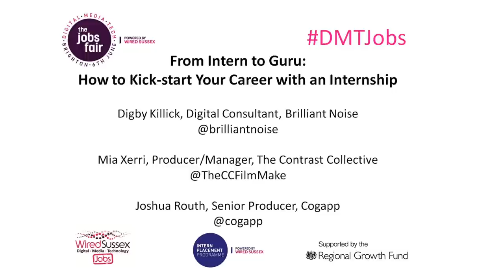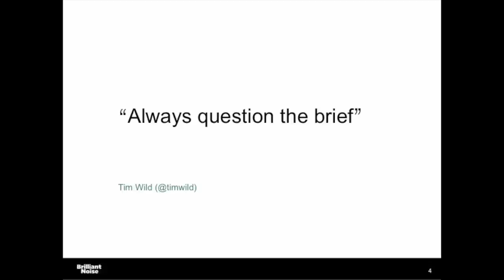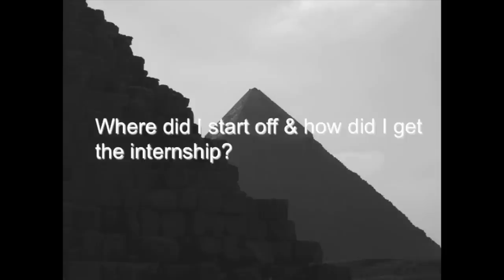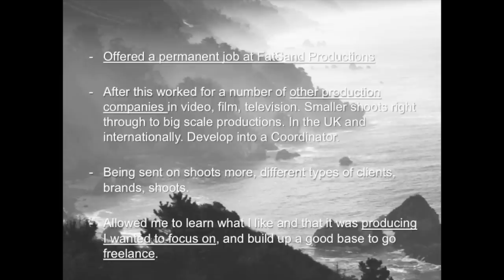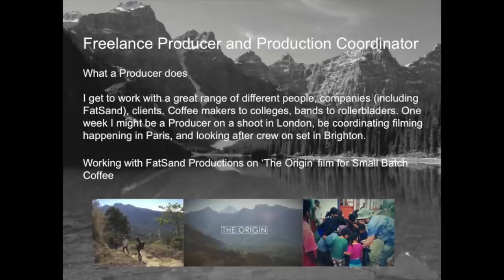Intern to Guru: How to Kickstart Your Career with an Internship